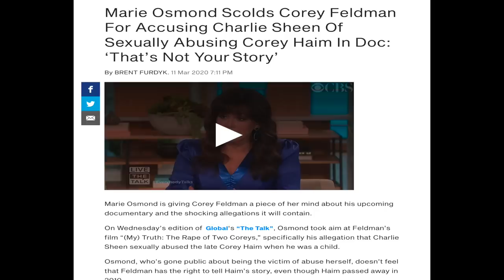Marie Osmond and "The Talk" BLAST Corey Feldman's Documentary ~ 'It's NOT your story to tell!!'